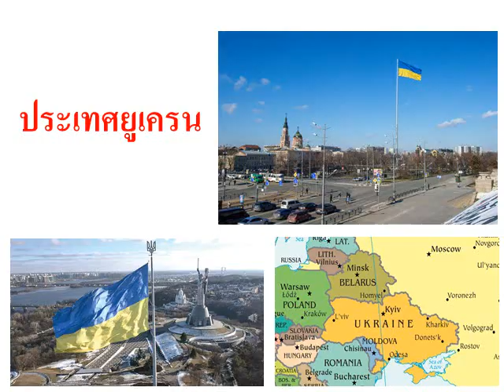ประเทศยูเครน#Ukrian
นำเสนอรายละเอียดประเทศต่างๆในโลกใบนี้